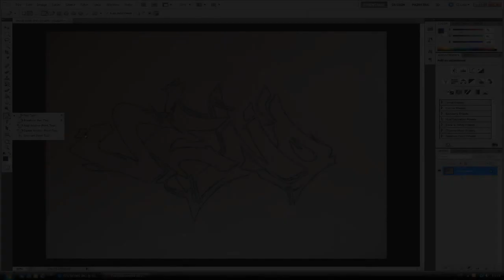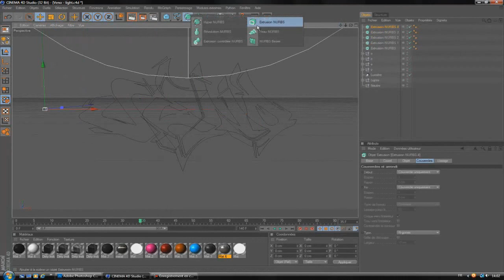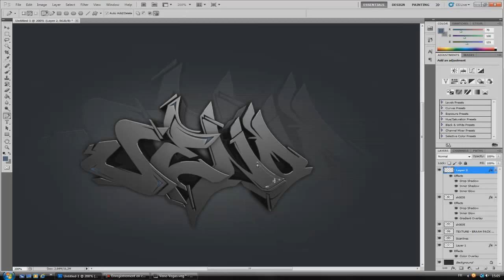VenoDesign - Personal Graffiti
Hey Guys,

I'm sorry to have been inactive for a period, but I come back to YouTube and I promise to be active and continue to be ay!

Song: Yonas - Lost Me (Mixtape NOW AVAILABLE)